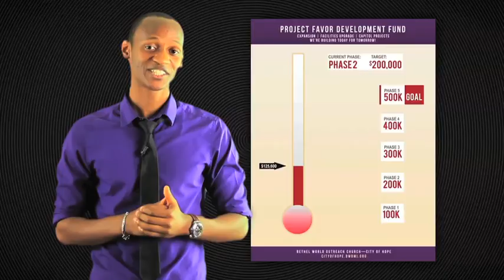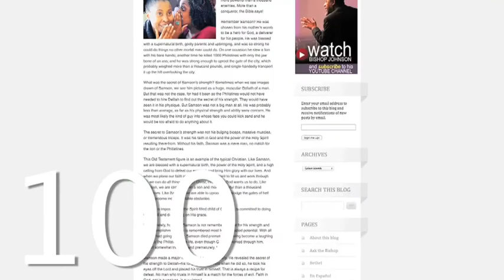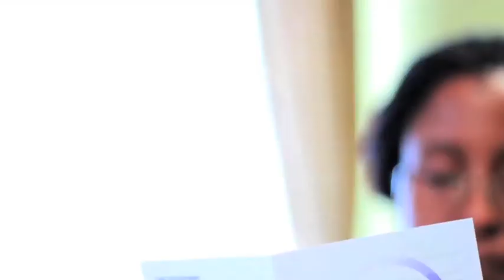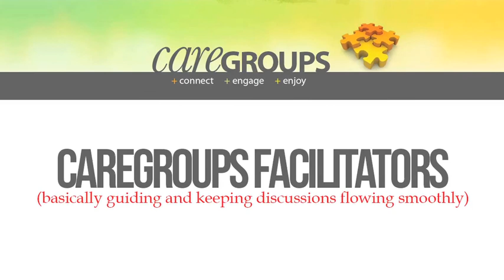Year in Review 2012